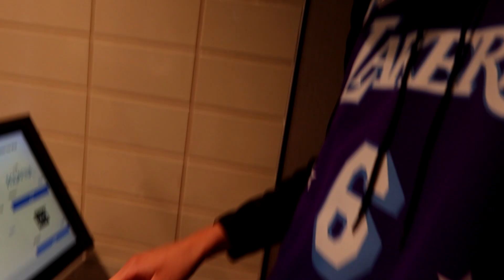I Spent $70 to Watch Shareef O'Neal and the NBA Summer League...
Heading over to San Francisco, California to see the Los Angeles Lakers' 2022 NBA Championship Game against the Golden State Warriors.